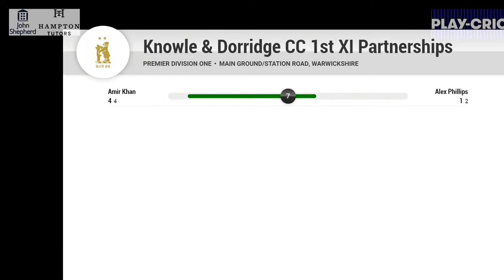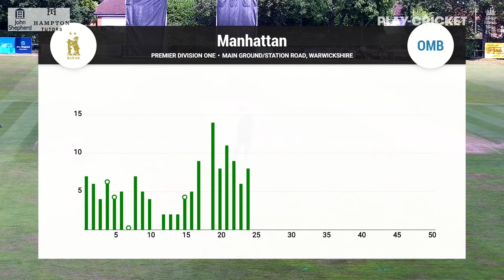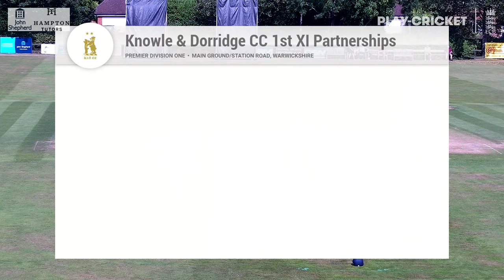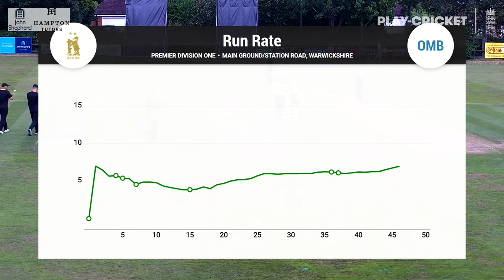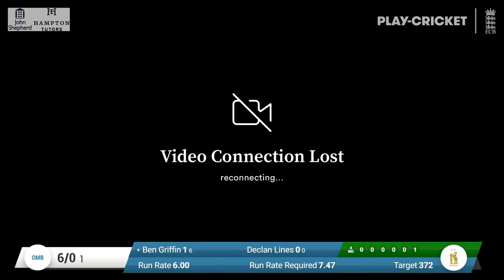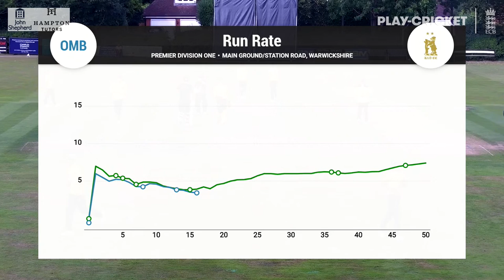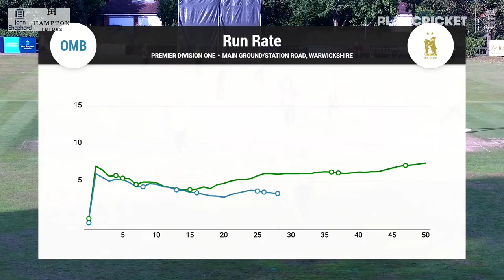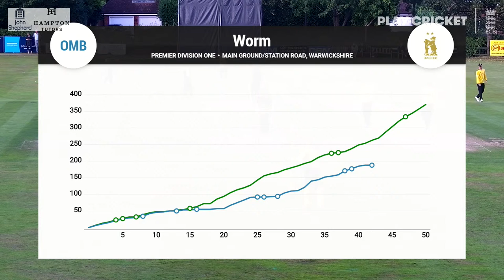1st XI vs Ombersley CC, 28-08-2021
1st XI league cricket game vs Ombersley CC, 28th Aug 12:00 start, Birmingham League